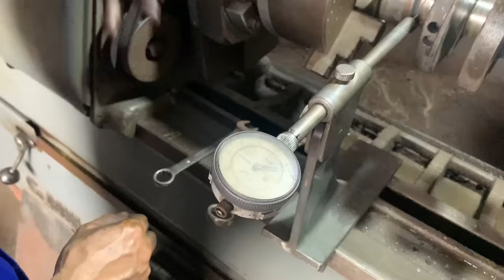The Genius Mechanic Boy Repaired and Restored the Entire Giant Komasu Excavator in 86 Days No Break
Damaged KOMATSU Excavator Restoration Project // World genius Mechanic Boy
The story follows a skilled mechanic who demonstrated his extraordinary abilities by repairing and restoring a giant excavator without a single day off for 86 consecutive days. The task was difficult, but the genius mechanic persevered, working tirelessly to ensure that every part of the machine was in perfect working order. With careful attention to detail and a deep understanding of machinery, the mechanic was able to overcome all obstacles and restore the excavator to its former glory. His dedication, skill, and hard work are truly remarkable, and he sets an incredible example of what can be achieved with perseverance and expertise.
I hope you find something useful and enjoy this movie! I am pleased with your feedback, advice and suggestions for improvement.